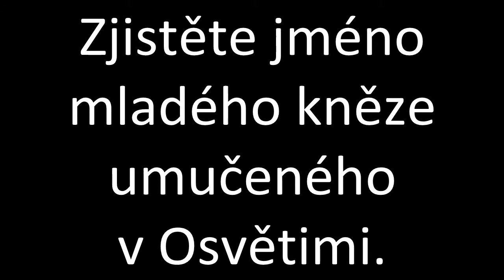Vršovická procházka - video 5, Husův sbor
Projekt na Tvorbu a design multimediálních aplikací
Podkresová hudba: Mike Oldfield: The Hero